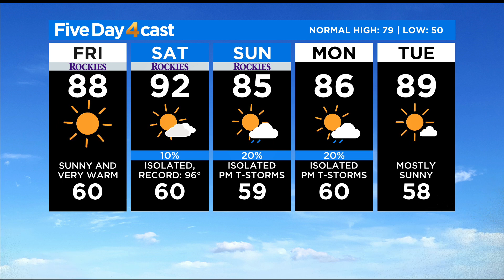Hot Weekend Ahead With Mountain T-Storms Possible